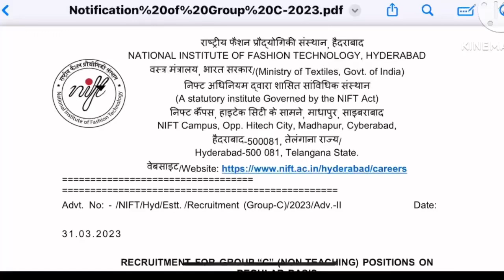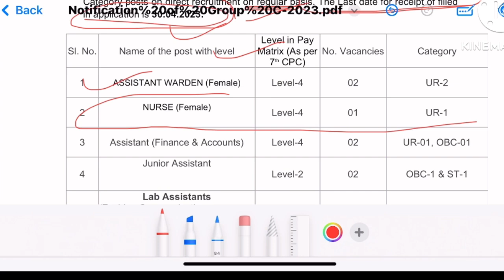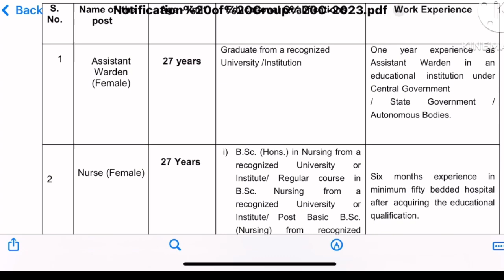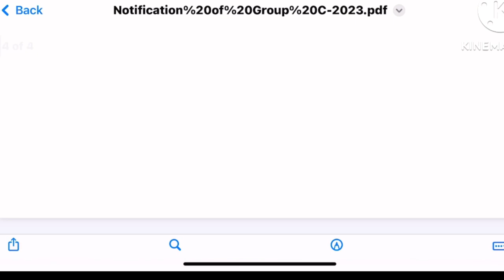NIFT 💥Permanent💥 Staff Nurse 💥Recruitment,NIFT💐 Staff Nurse 💐Vacancy,nift hyderabad